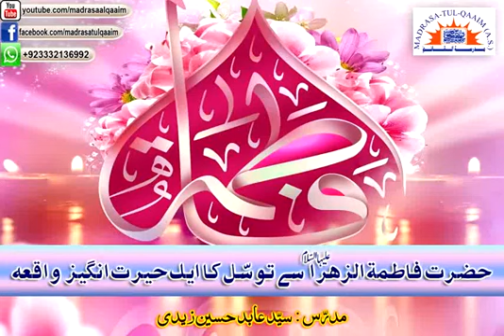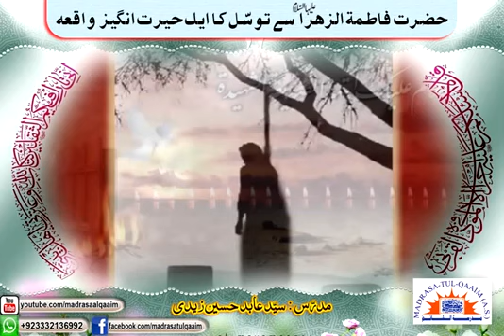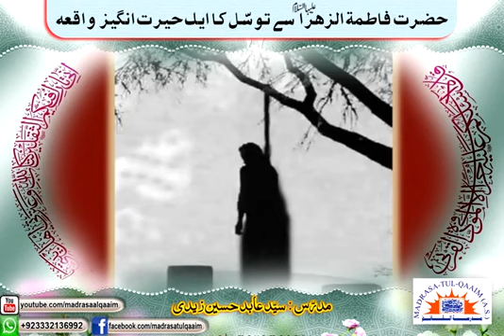حضرت فاطمۃ الزھراؑ سے توسّل کا ایک حیرت انگیز واقعہ